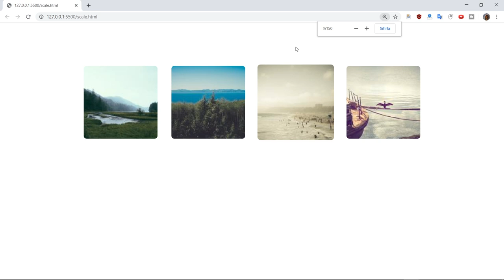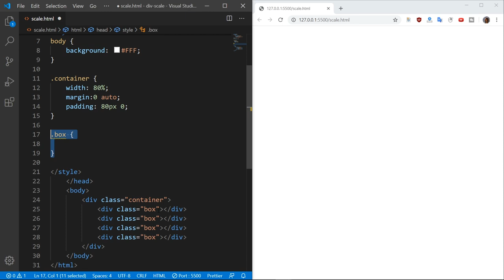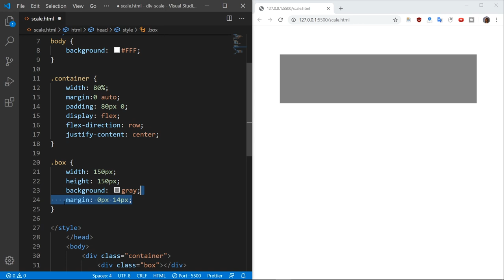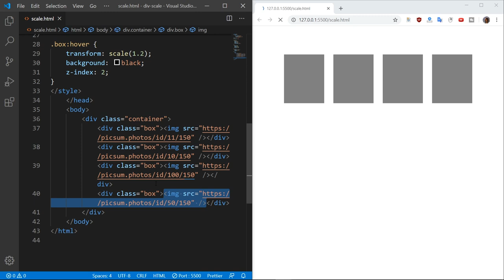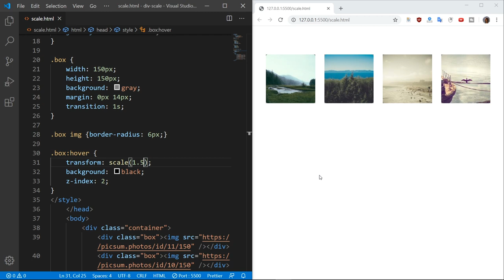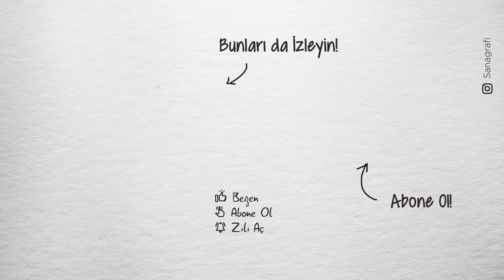CSS ile Büyüyen Resim Efekti | CSS Div Image Hover Effect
HTML ve CSS kullanarak, görsellerin üzerine geldiğimizde animasyonlu / hareketli bir şekilde büyüyen galeri sayfasına benzer bir sayfa hazırlıyoruz. Image Card Hover Effect olarak geçen bu efektte Div içerisindeki bir görselin üzerine gelindiğinde görsel büyüyor ve kullanıcı üzerinde güzel bir etki bırakıyor.